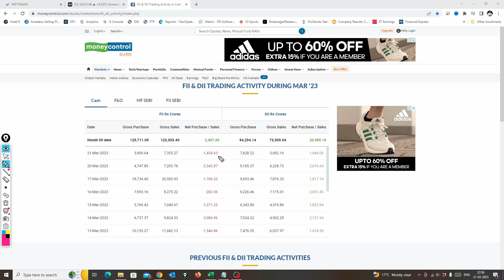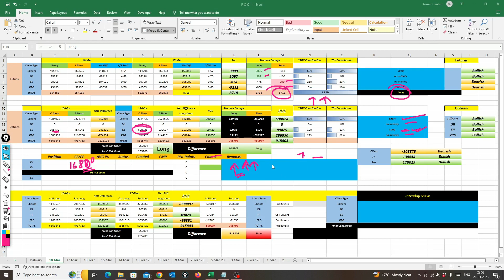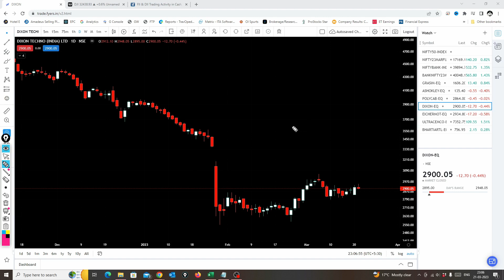Nifty Prediction For Tomorrow | Intraday Stocks For Tomorrow | Bank Nifty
Nifty Prediction For Tomorrow Based On Data Analysis Of FII'S - DII'S & Price Action | Nifty Tomorrow | Nifty Prediction